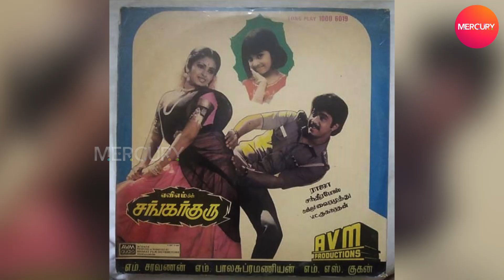எதிர்நீச்சலுக்கு மாரிமுத்து சார்... இனியாவுக்கு நான் | RAJA | INIYA SERIAL | MARIMUTHU | MERCURY